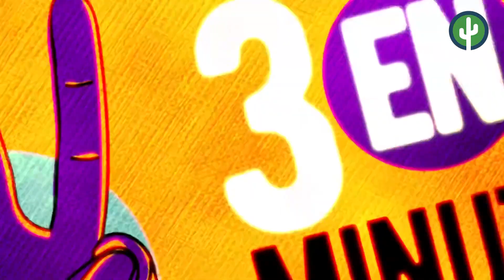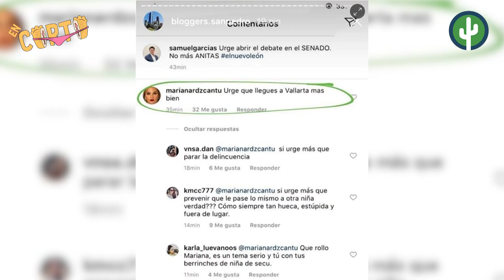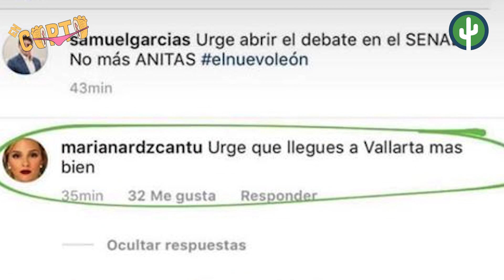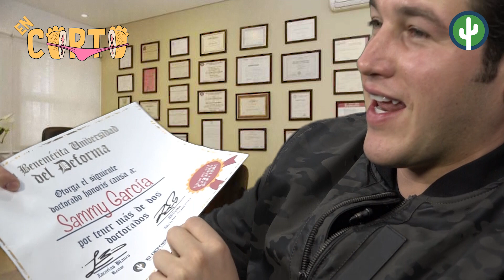EN CORTO: Samuel García nos cuenta dónde está Ricardo Anaya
Armamos la carnita asada con el senador Samuel "El Canelo" García mejor conocido como "El Niño Naranja".